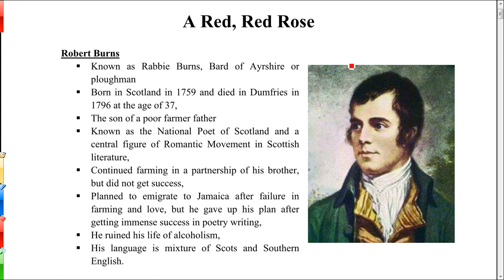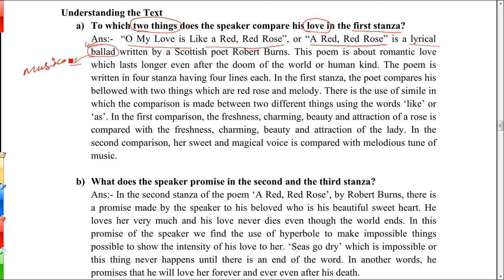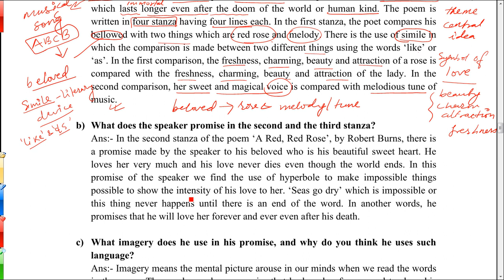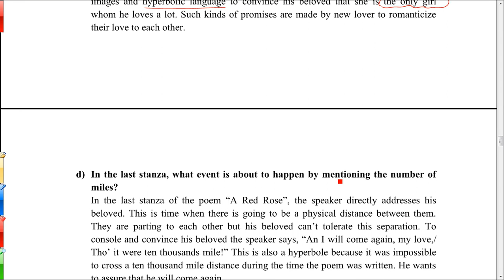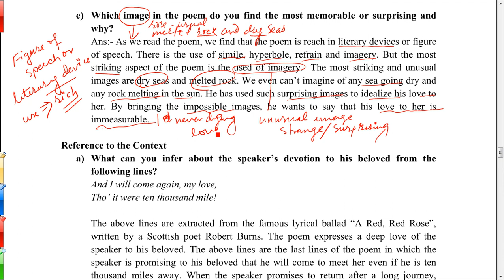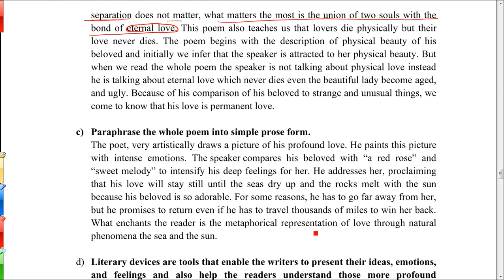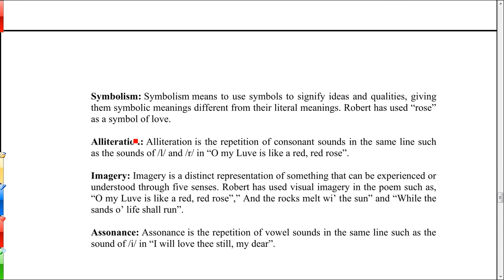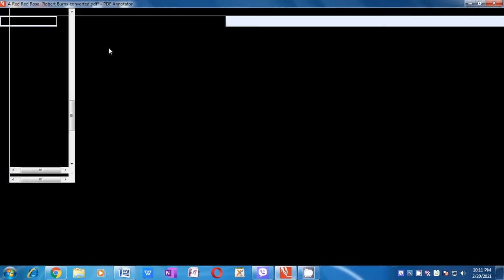Full Exercise of the poem A Red, Red Rose by Robert Burns || Grade 11 New Course|| NEB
Welcome to this channel Dreams Learning Zone. It is an educational channel in which we upload educational videos for any level up to grade 12. We try to make you easily understand every topic. Your supports are our greatest motivations for making more and more quality videos. We always expect your comments and suggestion for making further improvements. If you are watching this channel for the first time,

About the Poem:
 It is a famous lyrical poem called a ballad,
 Ballad- it is about a romantic love written in four-lined stanza (quatrain)
 Lyric is a song that is sung to the accompaniment of a musical instrument,
 Ballad expresses a story about love, tragedy and patriotism, etc
 This poem is rich in the figure of speech such as simile, images, symbols, hyperbole, repetition, and alliteration
 The poem glorifies love or this poem is about romantic love,
 Romantic love- beloved means to high emotion and physical separation can serve as a stimulant to ideal passion,
 The beloved of the speaker is as beautiful  as the red rose and as sweet as the music,
 This poem is a words sketch of the speaker’s profound love for his beloved,
 Theme: love will last longer than human life, or lovers die but the love never dies, beauty is transitory and love is eternal
 Tone: optimistic/hopeful
 The speaker describes his or her love—meaning either the person the speaker loves or the speaker's feelings of love for that person—as being as beautiful, vivid, and fresh as a flower that has just recently bloomed. This love is as sweet as a beautiful song played by a skilled musician.
 The beloved is so beautiful that the speaker loves her with a deep and strong passion—so strong, in fact, that the speaker's love will last until the oceans have become dry.

About me:
Teacher: Anup K. Khadka,
M.A./B.Ed. from T.U. Nepal,

Tools I use for making videos:
Screen Recorder: Flashback Recorder
Microphone: USB Microphone,
Graphic Tablet : XP-Pen, Star G640S,

Thanks !!!